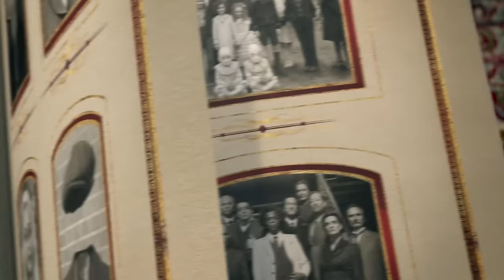Die Insel der besonderen Kinder | Character "Fiona" | Deutsch HD German (Tim Burton)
DIE INSEL DER BESONDEREN KINDER | Ab jetzt nur im Kino. In fantastischem 3D. | VORVERKAUF JETZT ERÖFFNET!

Von dem visionären Regisseur Tim Burton, basierend auf einem Bestseller Roman, kommt ein unvergessliches und bildgewaltiges Kinoerlebnis auf uns zu. Als Jake verschiedene Hinweise findet, die Realität und Zeit auf rätselhafte Weise auf den Kopf zu stellen scheinen, entdeckt er einen geheimen Zufluchtsort,  DIE INSEL DER BESONDEREN KINDER. Je mehr Jake über die Bewohner der Insel und über ihre außergewöhnlichen Fähigkeiten erfährt, desto mehr wird ihm bewusst, dass Sicherheit nur eine Illusion ist und dass Gefahr in Gestalt von übermächtigen, unsichtbaren  Feinden überall lauert. Jake muss unbedingt herausfinden, was wahr ist, wem er trauen kann und wer er selbst wirklich ist.

Darsteller: Eva Green, Asa Butterfield, Ella Purnell, Allison Janney, Terence Stamp, Rupert Everett, mit Judi Dench und Samuel L. Jackson
Regie: Tim Burton

Willkommen auf dem offiziellen YouTube Kanal der 20th Century Fox Deutschland! FoxKino ist die 1. Adresse für alle Film Fans - Deutsche Trailer in HD, Filmausschnitte, Clips und Making-Ofs der 20th Century Fox, immer in bester Originalqualität. Wir nehmen euch hinter die Kulissen von Blockbustern, zeigen euch die Welt des Films und geben euch alle Infos zu unseren neuen Filmen mit vielen Interviews, Extras und Featurettes. Wir sind 20th Century Fox Deutschland .

Die Insel der besonderen Kinder Character Piece Fiona HD